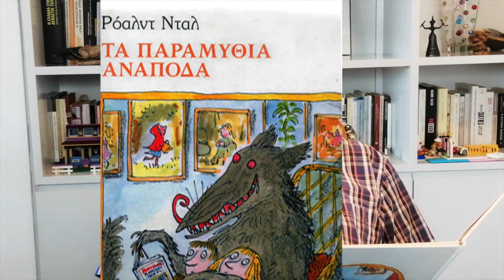ΡΟΑΛΝΤ ΝΤΑΛ Τα Παραμύθια Ανάποδα: Ο Τζακ και η Φασολιά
Από το βιβλίο Roald Dahl, Revolting Rhymes.
Εικονογράφηση Quentin Blake
Μετάφραση: Όλγα Λαζοπούλου
Εκδόσεις ΠΟΤΑΜΟΣ
Διαβάζει ο Γιώργος Στόγιας
Βίντεο: Ρεγγίνα Παπαδάτου